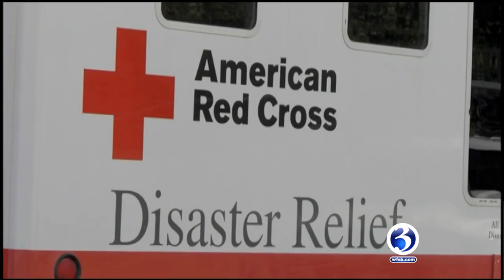CT volunteers geared up to help victims of Hurricane Florence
Destruction looms with Hurricane Florence, and 3,000 American Red Cross volunteers from CT and RI are stationed throughout the Carolinas, ready to assist.